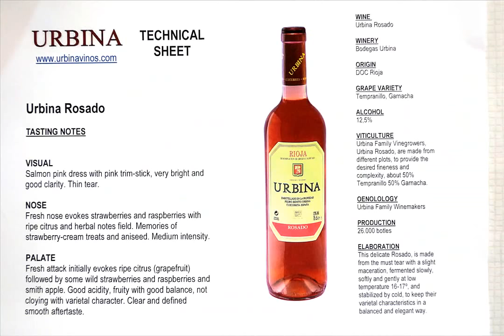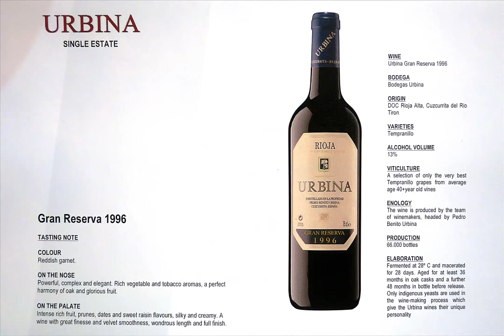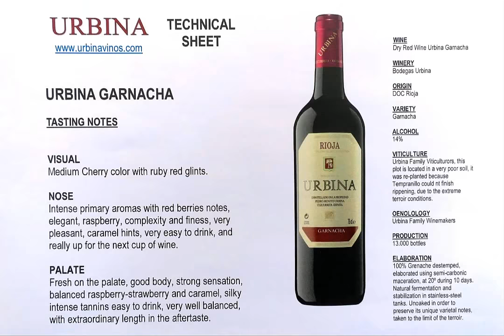George Hill Annual Festival of Wines (Urbina Winery Rioja)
Establised Family owned Wine Merchants for more than 100 years. Trading since 1909 George Hill has maintained its reputation for consistent quality and value for money.

George Hill Ltd is a provincial Wine Merchant, situated in the centre of Loughborough in Leicestershire.

One of the great advantages to buying wine from them is that they hold a range of regular customer events such as weekly tastings.

If you're looking to expand your drinking repertoire. From small and quirky through to ultra premium, here you will find the best combination of hard-to-get products and expert service.